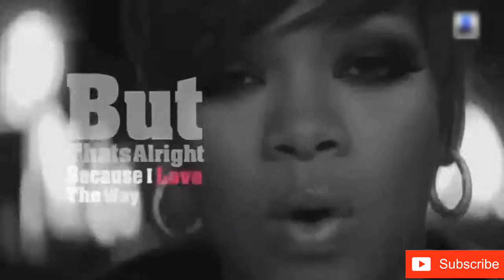Paaniyon sa song remix Satyameva jayate John abraham Aisha sharma Justin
Thinks  for  watching  full video